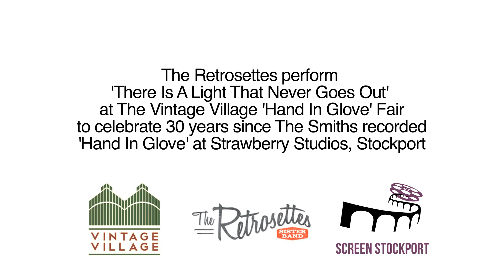The Retrosettes perform The Smiths' There Is A Light That Never Goes Out at the Vintage Village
The Retrosettes perform 'There Is A Light That Never Goes Out' at The Vintage Village's 'Hand In Glove' fair, celebrating thirty years since The Smiths recorded their debut single 'Hand In Glove' at Strawberry Studios, Stockport.

Screen Stockport Film Festival also celebrated the landmark anniversary through The Smiths On Screen event, which featured a discussion on The Smiths' cultural influences from film, television and literature, followed by a screening of Shelagh Delaney's 'A Taste of Honey' at The Plaza Super Cinema, Stockport.